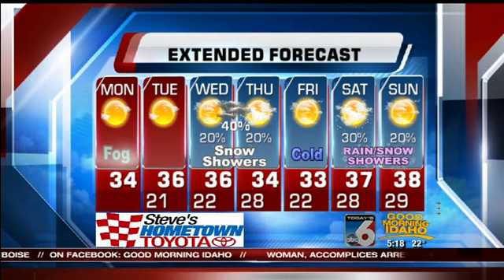Bri Eggers' On Your Side Forecast - Monday, December 16th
The inversion is still around...